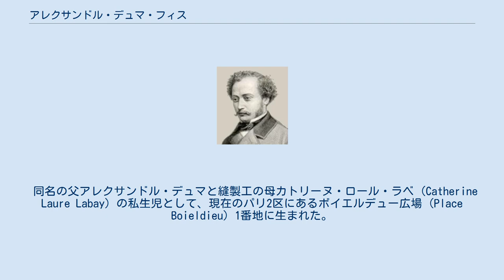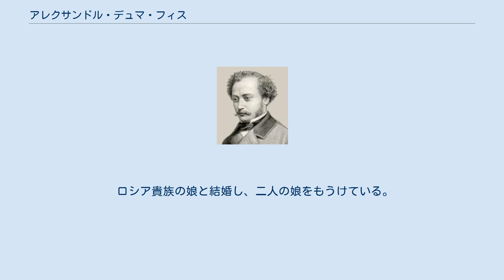アレクサンドル・デュマ・フィス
アレクサンドル・デュマ
アレクサンドル・デュマ・フィス アレクサンドル・デュマ・フィス（Alexandre Dumas fils, 1824年7月27日 - 1895年11月27日）はフランスの劇作家、小説家。
父（大デュマ）と区別するために「小デュマ」、またはフィス（息子）を付けて呼ばれる。
ロマン主義演劇の大家であった父の影響を受けながらも、小さな世界を写実的にしっとりと描く作風が特徴である。
 同名の父アレクサンドル・デュマと縫製工の母カトリーヌ・ロール・ラベ (Catherine Laure Labay) の私生児として、現在のパリ2区にあるボイエルデュー広場 (Place Boieldieu) 1番地に生まれた。
1831年に認知され、できうる最高の教育を受け、現在のパリ9区にあるリセ・コンドルセに通った。
 子供と引き離された母の苦悩や、青春期に受けた周囲からの偏見は、彼のその後の作風に大きく影響している。
若い頃は父親の金で遊び呆けたものの、1844年暮れ、20歳の時に7人もの大金持ちのパトロンを持つ高級娼婦（クルチザンヌ）マリー・デュプレシと出会い、恋に落ちた。
マリーは間もなく病死するが、1848年2月、24歳の時に彼女との思い出を小説『椿姫』として書き上げて出版し、これがデュマの代表作となった。
1849年、勧めに従い1週間で戯曲版を書き上げ、翌1850年に上演されて大成功を収めた。
この初演以降、デュマはパリの演劇界で絶大な影響力を持ち、経済、文学両面でも大成功を収め、アカデミー・フランセーズ入り（座席番号2）も果たした。
 ロシア貴族の娘と結婚し、二人の娘をもうけている。
孫のひとりアレクサンドル・リップマン(Alexandre Lippmann)は20世紀初頭にオリンピックのフェンシングのフランス代表として活躍した。